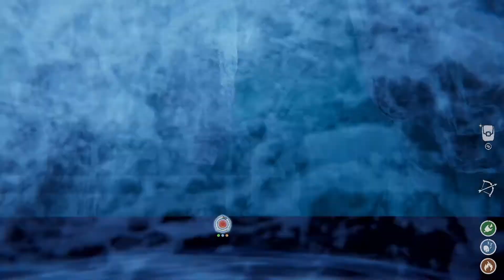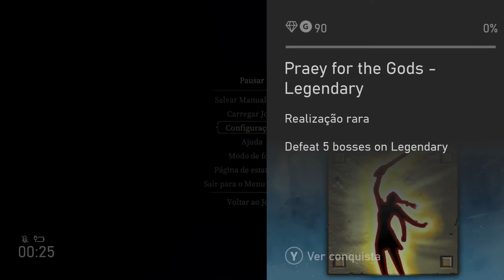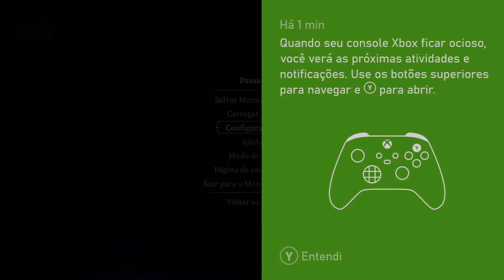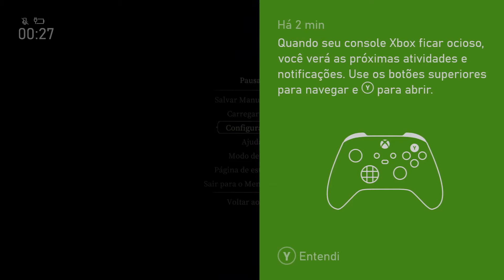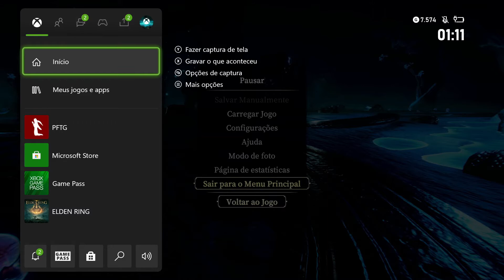Praey for the Gods - Xbox Series S - #8 Derrotando o Thrall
Gente, finalmente o penultimo colosso. Esse colosso para mim, foi novidade. Nao havia jogado na fase beta. O proximo tambem, mas por causa dessa batalha, ja tenho uma nocao do que fazer.